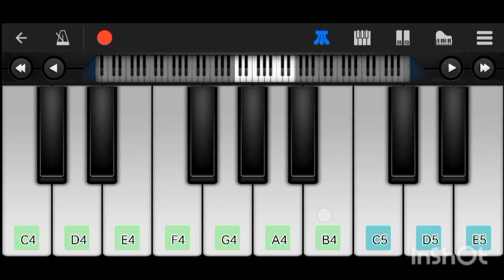Kisise Tum Pyaar Karo song..|| Andaaz movie song..|| easy on piano..|| easy piano tutorial..